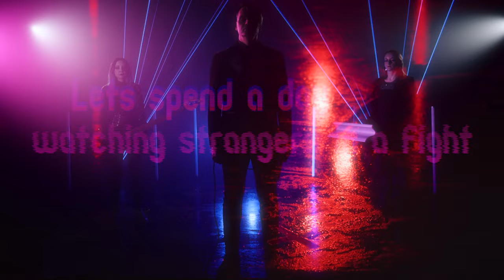NEONPOCALYPSE - Broken Circles - Official Video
NEONPOCALYPSE - Broken Circles

Directed and photo by Damon Zurawski
Light design by Måns Jonasson and Damon Zurawski

Appearance by Gözde Duzer and Johanna Backman

Production by Future Legends Films

NEONPOCALYPSE '-Ish' EP out now!

Swiss Dark Nights & HaHa Fonogram 2022
Published by HaHa Musikförlag

BROKEN CIRCLES
Music & Lyrics by Svenson

LET'S TALK ABOUT DARKNESS AGAIN
LET'S SPEND A DAY WATCHING STRANGERS IN A FIGHT
LITTLE SPRINKLES OF HATE ON TOP OF EVERYTHING

BROKEN CIRCLES

SMASHING BOTTLES, SWALLOW BROKEN GLASS
WAR FEVER, BATTLE CRIES
THINGS ARE COMING BACK TO LIFE

BROKEN CIRCLES

PUTTING EVERYTHING ON THE LINE
FEEL THE DARK SIDE OF DARKNESS
WE'RE GONNA HAVE TO DO IT ONE MORE TIME

BROKEN CIRCLES